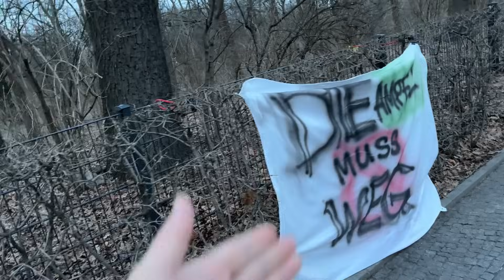Doreen wählt die Alternative für Deutschland! 😱🔥 Mahnwache Berlin 06.02.2024